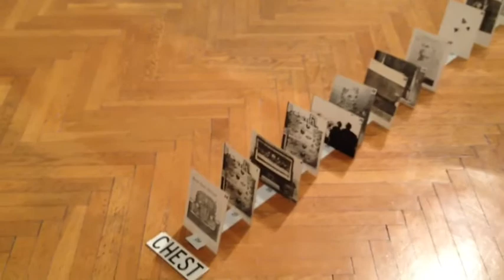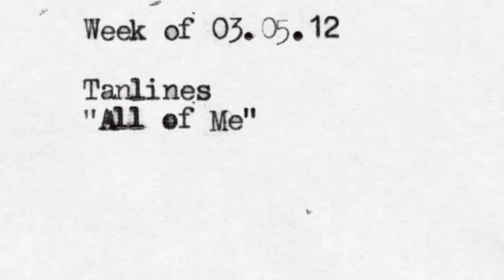Week of 03.05.12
Richter + Cal + Mills College Art Museum + Ken Ken Ramen + Jam City + Romer Young Gallery + Southern Exposure